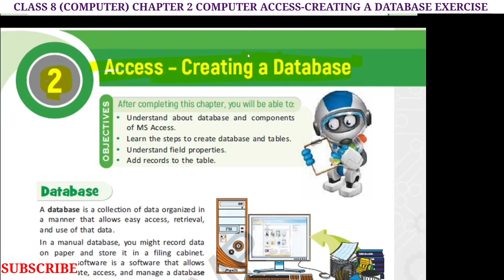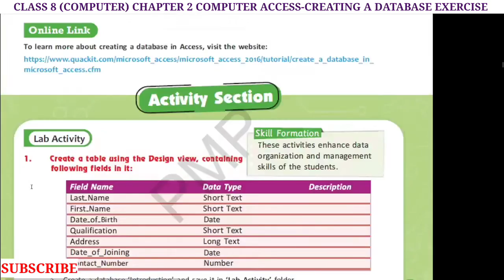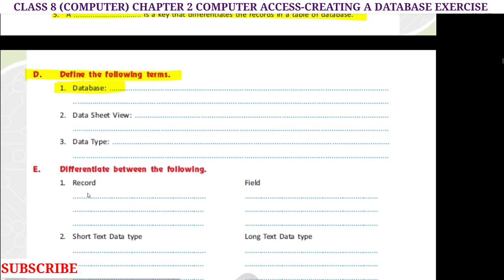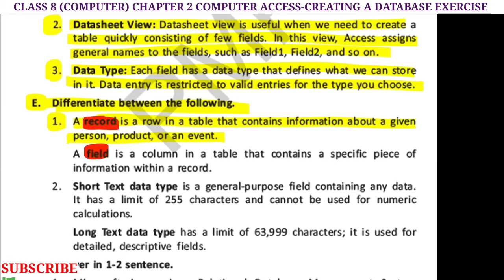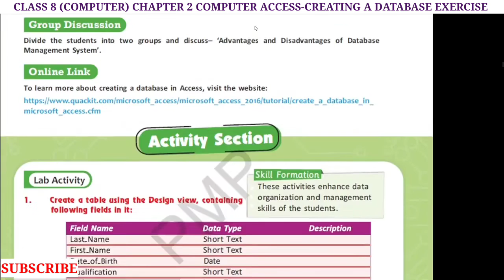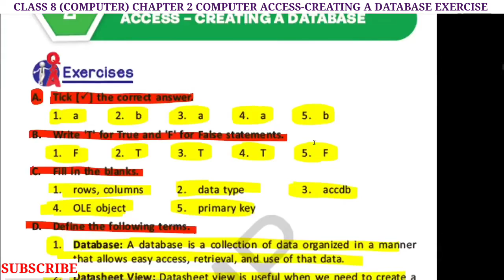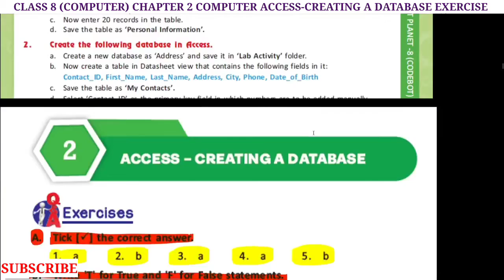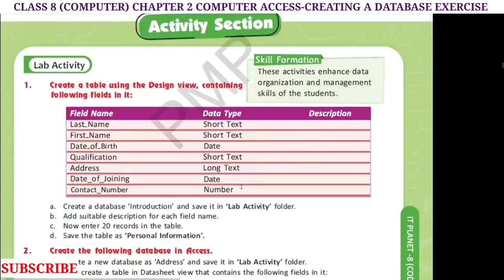APS class 8 Computer | Chapter 2 | ACCESS - CREATING A DATABASE (EXERCISE)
APS class 8 Computer | Chapter 2 | ACCESS - CREATING A DATABASE  (EXERCISE) @NKS CLASSES

Hello students,
In this video we will discuss about Class 7 COMPUTER of Army public school  Chapter 2 | ACCESS - CREATING A DATABASE  (EXERCISE)